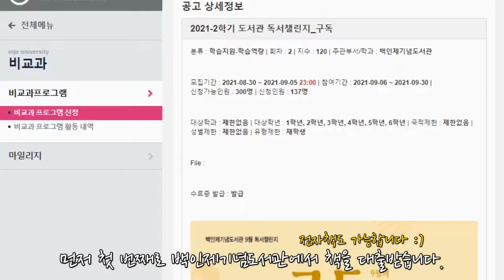독서습관 만들기 '독서챌린지' [인제대 도서관]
매일의 꾸준한 노력이 모여 좋은 습관이 되는 '독서챌린지'!!

독서챌린지 참여방법, 인증방법을 영상으로 만나보세요 :)

ㅡㅡㅡㅡㅡㅡㅡㅡㅡㅡㅡㅡㅡㅡㅡㅡㅡㅡㅡㅡㅡㅡㅡㅡㅡㅡㅡㅡㅡㅡㅡㅡㅡ
백인제기념도서관 홍보대사 '권경민, 장선혜, 최여랑, 김희정' 학생이 제작한 영상입니다.